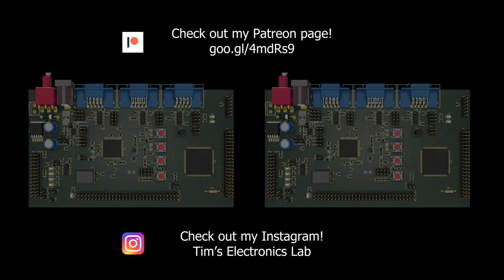#129 Installing a new Fitbit Charge 3 screen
Unfortunately, this repair wasn't that succesfull. If you'd like to order the LCD yourself, please feel free to do so!

Fitbit Charge 3 LCD

Chapters:
00:00 Intro
00:49 Removing the internals
02:53 Installing the new screen
04:53 Testing time!
05:52 Unfortunately, it's not working
08:56 Conclusion
10:06 Outro

You can buy various electronics components using these links:
220V AC to 3.3V DC converter HLK-PM03
(Tip!) Blitzwolf micro usb (+ USB C adapter)

Please use this link if you are planning to purchase something: